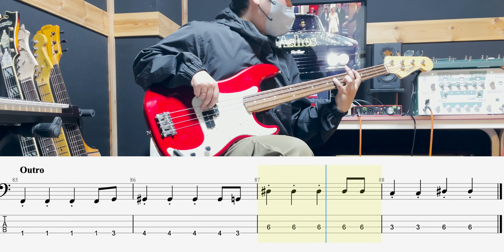Stellar - ashes bass Cover (tab +) 초보 베이스🎸 커버곡 강추 🔥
베이스 취미생분 레슨 하다가 악보가 필요해서 만든김에 유튜브도 업로드 해보았습니다